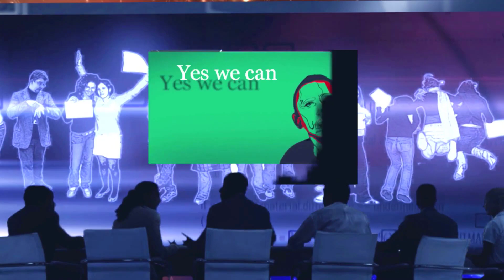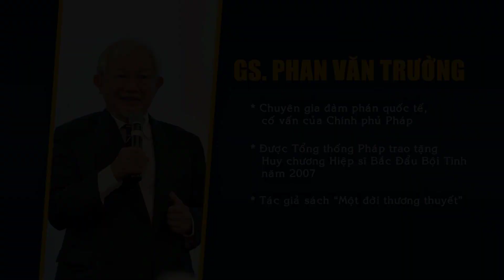Chìa khóa VÀNG bước ra thế giới (P1) l GS. Phan Văn Trường l Cấy Nền Radio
Bên cạnh Tiếng anh, Giao tiếp, Hợp tác, Phản biện, Công nghệ, Tư duy sáng tạo, Hoàn thiện bản thân là những kĩ năng quan trọng để người trẻ Việt Nam cạnh tranh với môi trường toàn cầu.
Tư duy phản biện, Hợp tác sẽ là hai kĩ năng quan trọng được GS. Phan Văn Trường chia sẻ trong số radio lần này. Tại sao các bạn trẻ lại cần những kĩ năng này? Thực trạng hiện nay ở Việt Nam như thế nào?
Hãy cùng trả lời với Cấy Nền Radio qua các số "Chìa khóa VÀNG bước ra thế giới" nhé. Chúc quý khán giả có những phút giây bổ ích cùng Cấy Nền Radio.